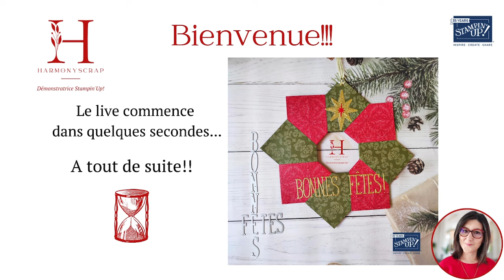La couronne de Noël avec Stampin'Up!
Harmony Marret, Démonstratrice Indépendante Stampin'Up! vous remercie de votre visite! Tout ce dont vous pourriez avoir besoin est

Take care!